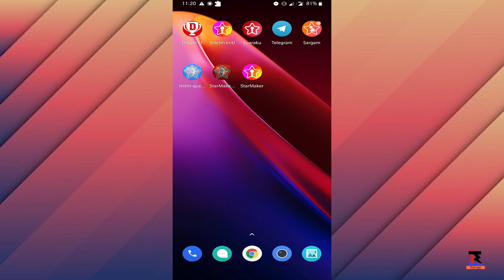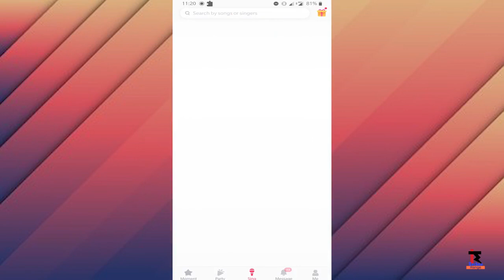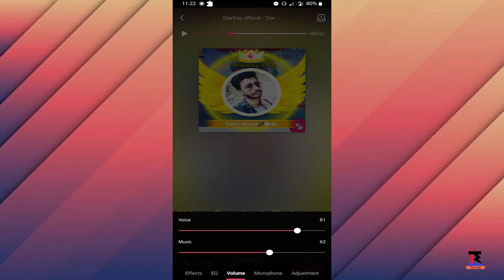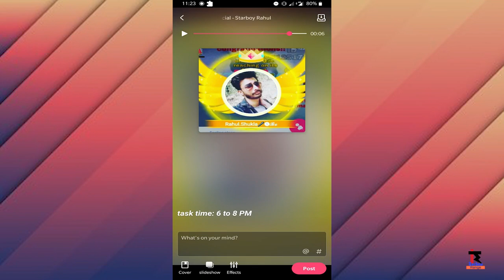Starmaker best recording settings || starmaker custom effects for studio like singing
Hey,
I going to tell how to improve your starmaker recording using some effects and adjustment between voice and music।।। So please watch complete video ..